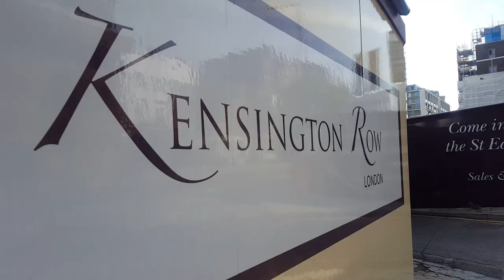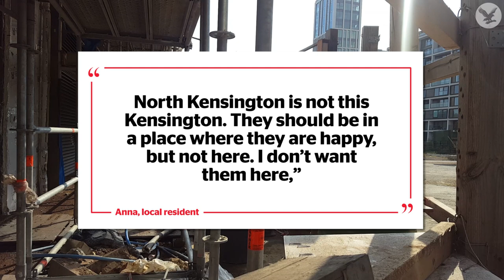Grenfell Tower fire: What do locals think of rehousing survivors in luxury block?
Some victims of the Grenfell Tower fire are to be permanently rehoused in a £2bn luxury apartment block in Kensington, the government has announced. But what do local residents think of this proposal?